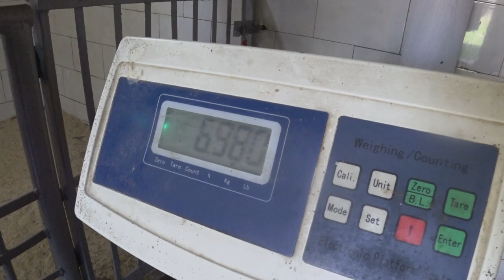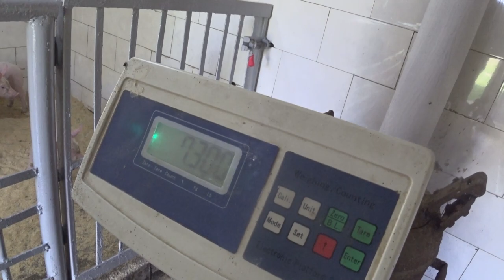Посадили в клетку,и увезли